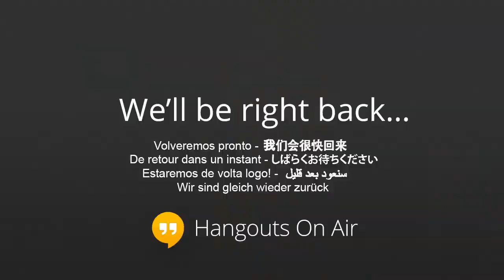How can content marketing help recruiters?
Jorgen Sundberg joined the Recruiter's Hangout to discuss 'How can content marketing help recruiters?' A former director at Red Commerce - one of the world's leading SAP recruitment agencies - Jorgen is the founder of the much lauded Undercover Recruiter blog and runs his own social media agency, Link Humans

The Recruiter's Hangout is broadcast live via Google+ Hangouts on Air every other Wednesday at 1pm GMT and is hosted by Alan Whitford - Recruitment Strategist from Abtech Partnership - and supported by Louis Welcomme from Colleague Software, Louise Triance from UK Recruiter and Mark Stephens from the Technology in Recruitment Alliance and founder of the F10 Group.

Supported by:

Google+ Host: Louis Welcomme, Marketing Exec at Colleague Software. For almost twenty years we've been driven by customer partnerships built on experience, knowledge and trust. Today Colleague is used by hundreds of specialist recruitment businesses who value software that is adaptable, efficient, relevant and easy to use.

Show Host: Alan Whitford, Abtech Partnership. Alan is a strategy consultant for Recruitment Challenges, Talent Acquisition, Candidate Experience, Employment Brand, Recruitment and Social Media.

Supporting Host: Mark Stephens. An established and highly regarded Recruitment Strategist, specialising in improving recruitment efficiencies through technology and process. He is the founder of The F10 Group, Smart Recruit Online and The Recruitment Alliance.

Twitter Host (and writer of the Notes from the Rechangout): Louise Triance of UK Recruiter. UK Recruiter is the go-to source for information and news on the UK recruitment industry and is the largest online community of recruiters in the UK and organiser of unique Directors Only events.